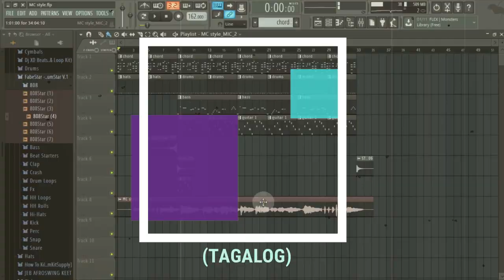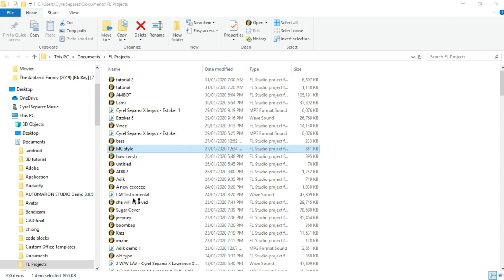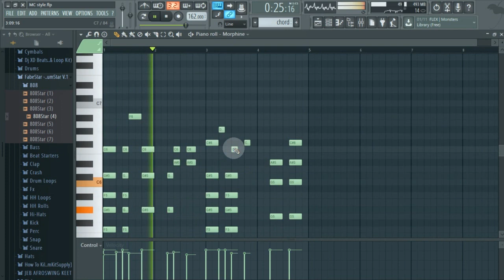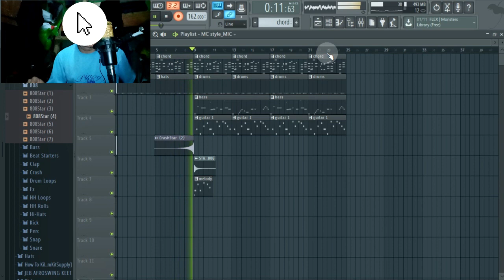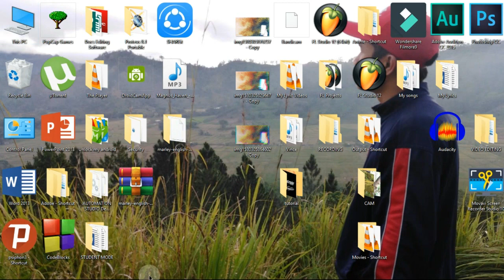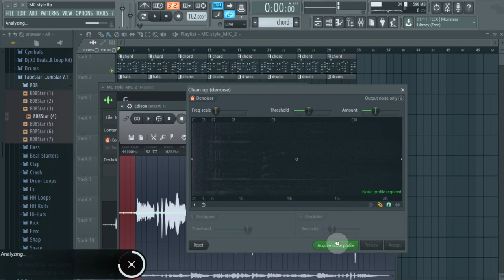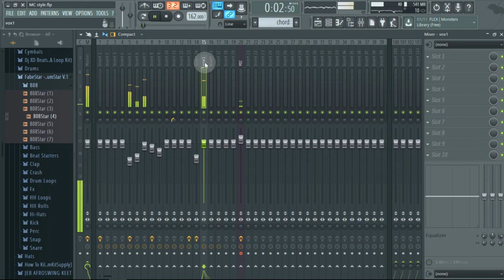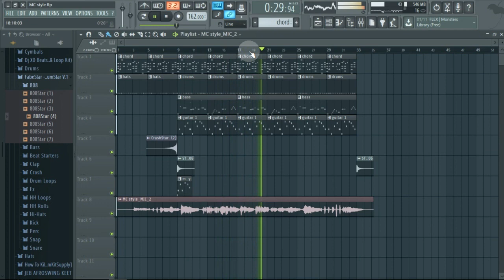TAGALOG Tutorial Pinoy Recording Set Up Home Studio || FL Studio Recording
Recording Vocals in FL Studio Using Cheap Equipment - TAGALOG

Gears used:
Orico USB soundcard
Phantom Power
Condenser Microphone
Laptop 🙄

Equipment links!

Orico Soundcard Adapter

Phantom Power with XLR Cable